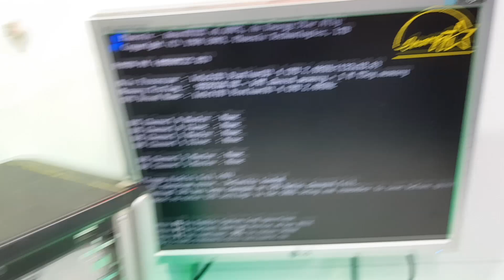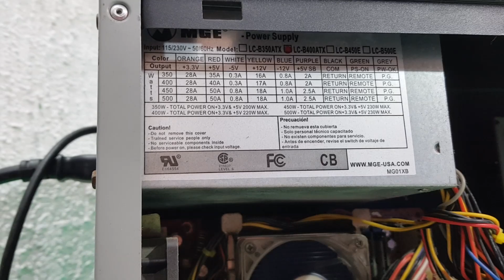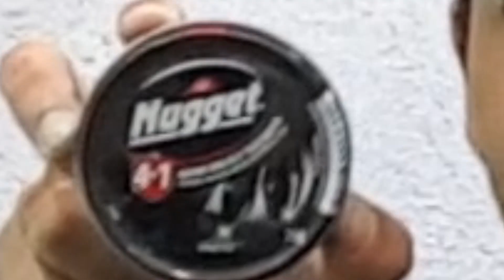PC KINDER OVO ! (VEIO COM SURPRESA DENTRO ) #02 TINHA ATE POKEMON!!